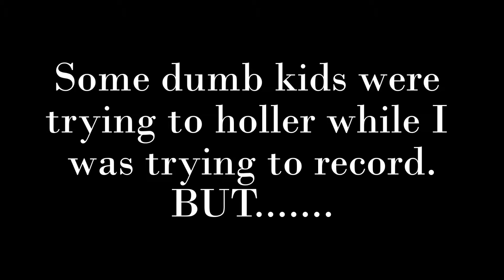MN State Fair Vlog | Aug 2015 + GoPro3+Silver